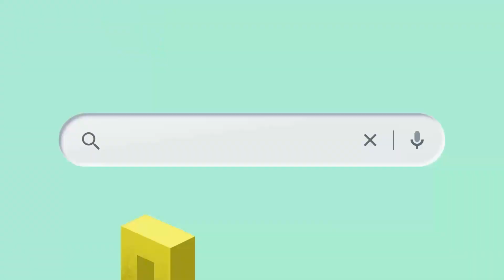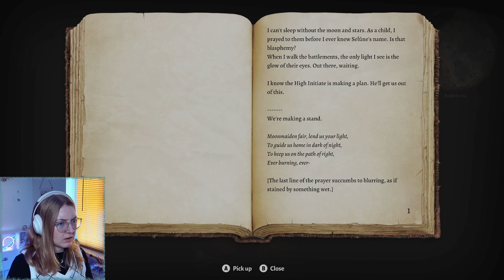The Gauntlet of Shar and a Less Squishy Gale - Baldurs Gate 3 [4]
Time to make Gale less squishy with a hidden magic weapon, then I'll face the Gauntlet of Shar Trials and die many times 🤣

Welcome back to Baldurs Gte 3 where the trials are hard, but the dice rolls harder!